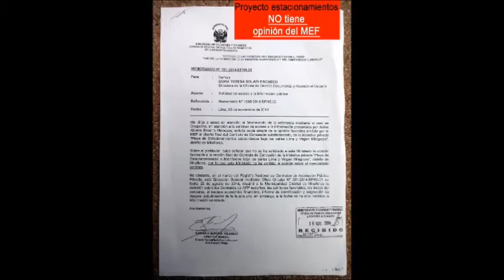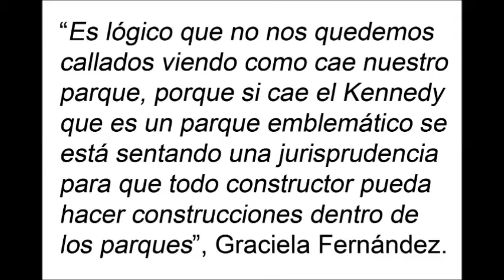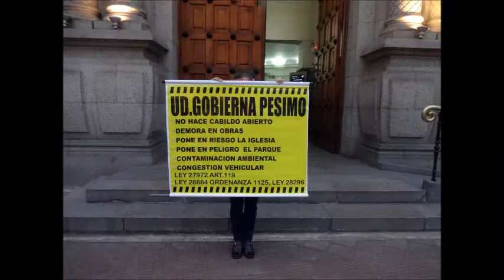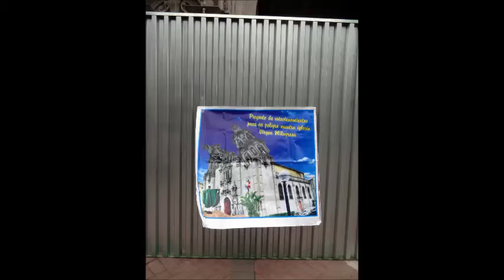POR LA DEFENSA DE PARQUES KENNEDY Y 7 DE JULIO 06 08 2015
Plantón frente a la municipalidad de Miraflores
Por la defensa de Parques Kennedy y 7 de Junio